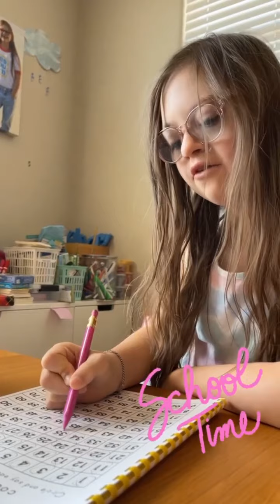TIME FOR STORIES | VLOGETTE 169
Documenting life creatively ... producing a living memoir as we go!

Hi, I’m Sasha!!  Welcome to my vlogette series, where I’m sharing a glimpse into my everyday life!  {almost completely shot & edited on an iPhone!}  It started as a personal challenge to post a video a day for a year, but has become a passion project to hold on to the memories we’re making each day!

Today’s Video:
August 30 - September 5, 2021
This week’s wrap up of our insta-stories!!